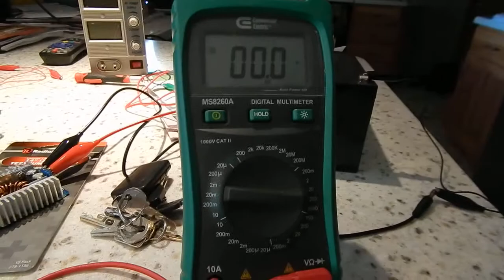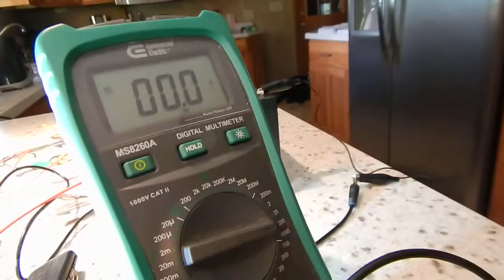LED produces electricity when exposed to light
LED is lohas 100watt cool white, and as weird as it is to think that an emitter would also act as a collector here it is working as a quasi solar cell